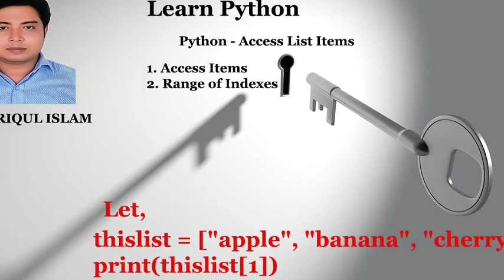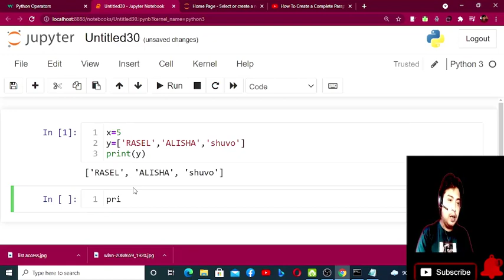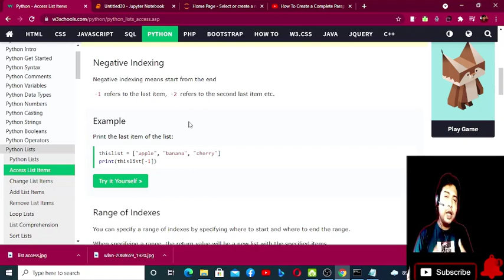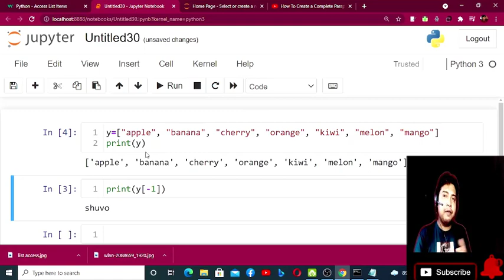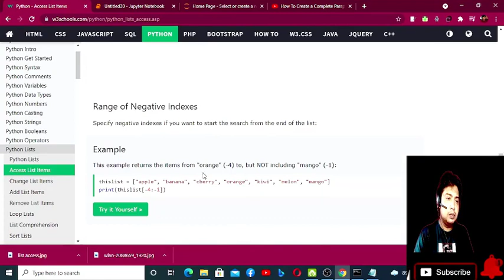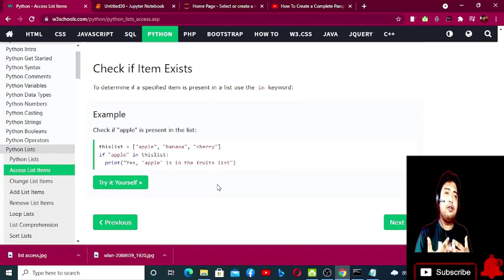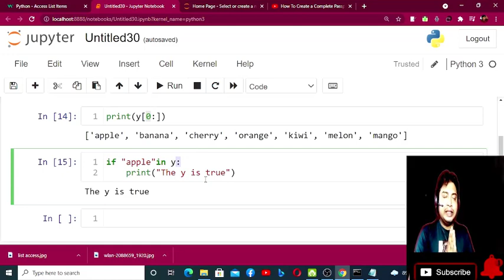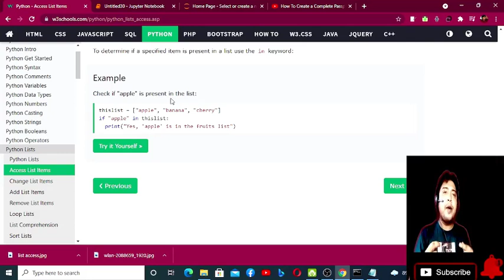Learn Data Science -Python - Access List Items 14.02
Access Items
List items are indexed and you can access them by referring to the index number:
Negative Indexing
Negative indexing means start from the end

-1 refers to the last item, -2 refers to the second last item etc.
Range of Indexes
You can specify a range of indexes by specifying where to start and where to end the range.

When specifying a range, the return value will be a new list with the specified items.